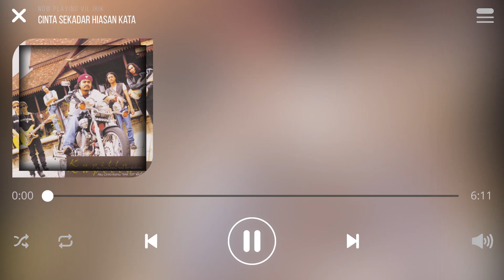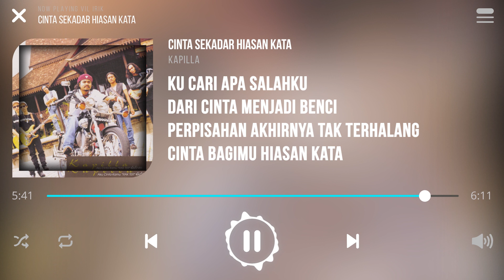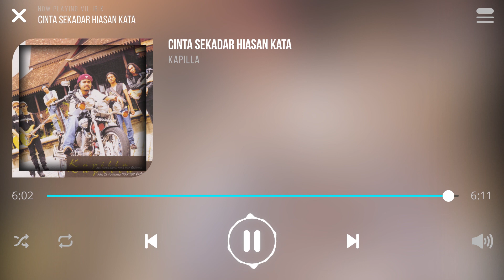Kapilla - Cinta Sekadar Hiasan Kata [Lirik]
Lagu Cinta Sekadar Hiasan Kata Dinyanyikan Oleh Kumpulan Kapilla

Berlegar sekitar janji
Menghiasi hati yang sepi
Terkunci dipenjara perasaan
Terasa pilu tanpa belaian

Ku merenung cinta kenangan silam
Yang tinggal cuma luka
Andai kata ku tahu deritanya
Tidak sekali ku mencuba

Biarlah aku sendiri mencetus mimpi
Kala terang ku kekasih
Tiba kelam ku tersingkir
Begitulah hakikatnya cinta dusta

Sia-sia pengorbanan ini
Cinta dan rindu hanya mainan
Menjadi rintihan hati
Tanpa hujungnya

Ku cari apa salahku
Dari cinta menjadi benci
Perpisahan akhirnya tak terhalang
Cinta bagimu hiasan kata

Sia-sia pengorbanan ini
Menjadi rintihan hati
Tanpa hujungnya